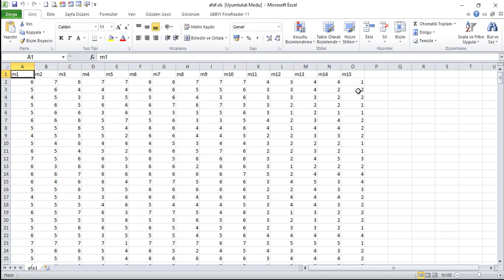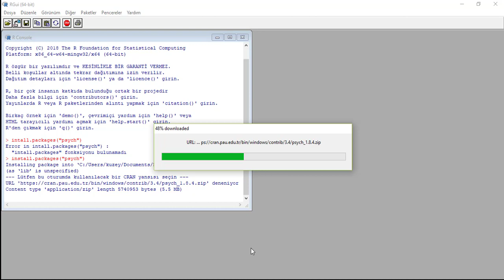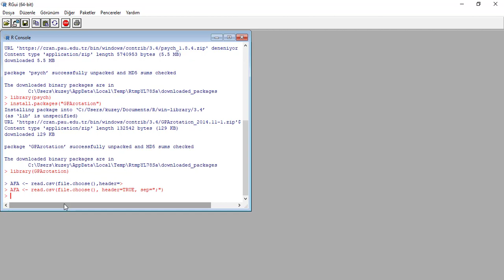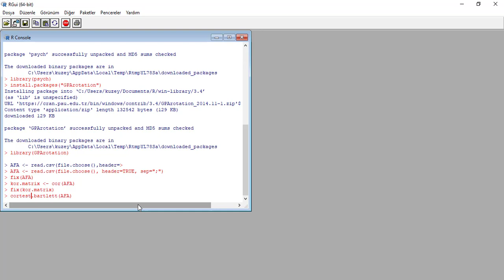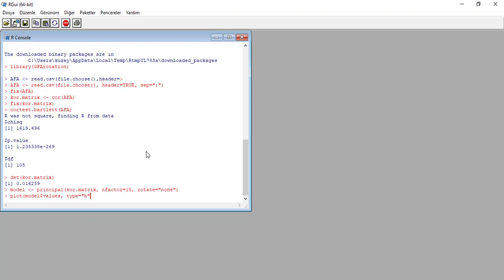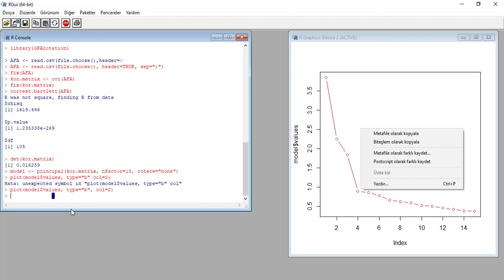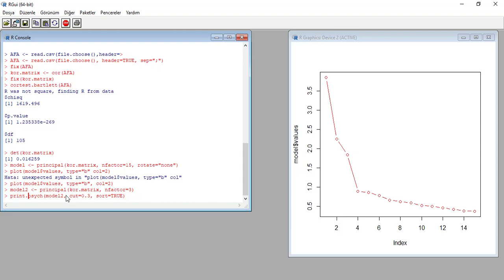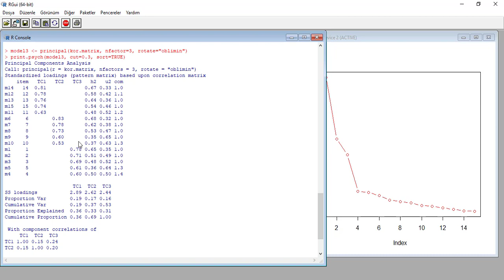R Statistics ile Açımlayıcı Faktör Analizi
R istatisti programı ile  Açımlayıcı Faktör Analizi